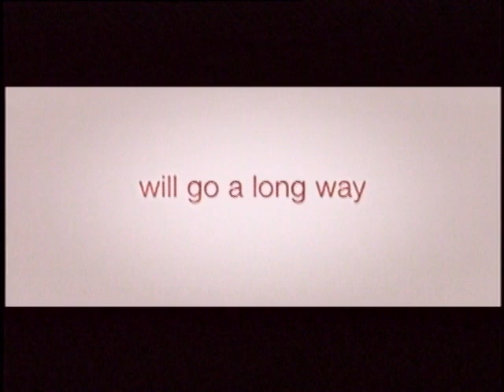Trailer: The Best Man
"The Best Man" follows a group of college friends who reunite for a wedding, where old rivalries and romances resurface, leading to a series of unexpected events that test the strength of their relationships. As the wedding approaches, tensions rise, secrets are revealed, and loyalties are put to the ultimate test. The groom, Harper, finds himself caught between his best man Lance, a successful football player with a troubled past, and Jordan, the bride's maid of honor who harbors feelings for Harper. Meanwhile, Julian, the groom's best friend, struggles with his own complicated love life as he tries to navigate his feelings for his ex-girlfriend Shelby and his current girlfriend Candace. As the big day draws near, the group must confront their past mistakes and make difficult decisions about their futures. With a mix of humor, drama, and romance, "The Best Man" explores the complexities of friendship, love, and forgiveness in a heartfelt and entertaining way.